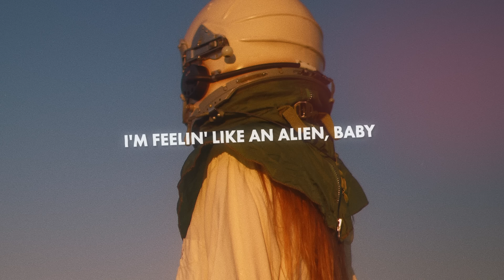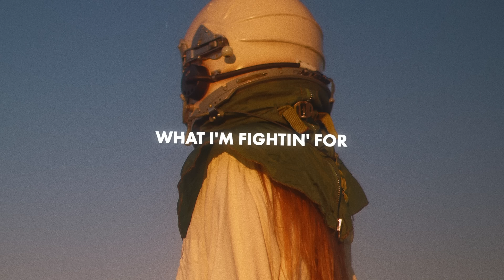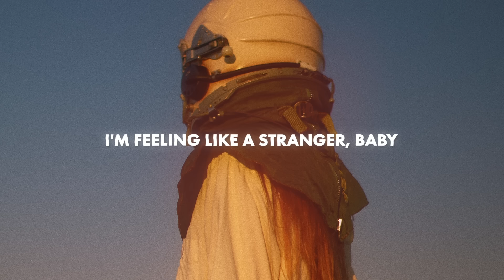Dennis Lloyd - Alien (Lyrics)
Lyrics for "Dennis Lloyd - Alien"

[Intro]
I'm feelin' like an alien, baby
Ridin' around the world
I'm feeling like a stranger, baby
‘Round and around we go

[Verse 1]
Where did I come from? Where do I go?
I'm so far away from home
What am I goin' for? I cannot know
What I'm fightin' for

[Post-Chorus]
And around we go

[Verse 2]
So where can I go?
A million miles from home